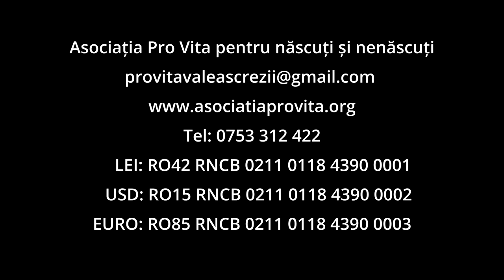Povestea Păpădiei- Pro Vita- 2023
Aflați de la prichindeii de la Pro Vita povestea păpădiei!... meșterită fain de copiii: Gabriel Tudor, Ana Maria Jipa și Maria Elena Stanciu. Coordonator și filmmaker- Dinu Cristian (Ortofilm). Au participat cu plăcere la filmări câțiva copii de la așezământul social al Asociației Pro Vita din Valea Screzii. Mulțumiri tuturor celor care s-au implicat!... sperăm să vă placă! Dacă DA, vă rugăm să dați mai departe! Filmul are subtitări Filmul are subtitări: English, Français, ελληνικά, Español, Polski, русский, Italiano, Deutsch. Nu uitați să vă abonați pentru a fi primii care vizionează filmele pe care le vom face! Vă mulțumim!